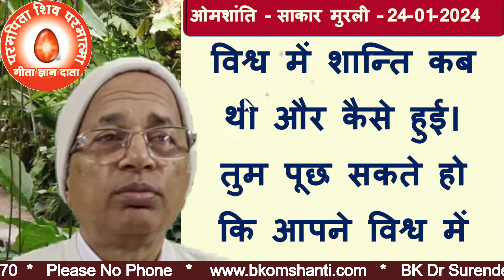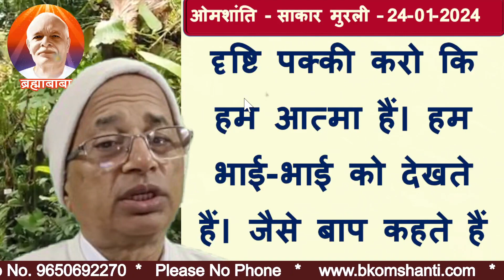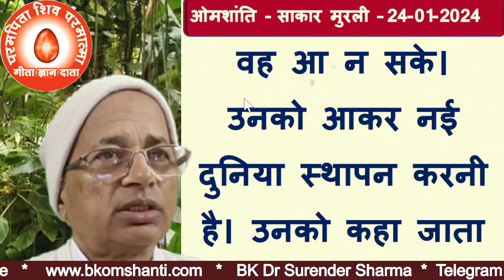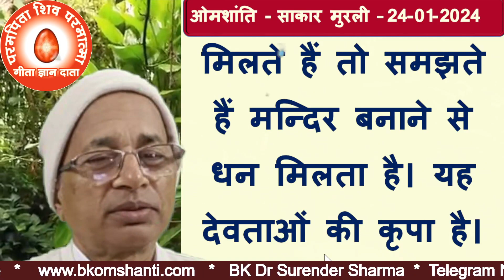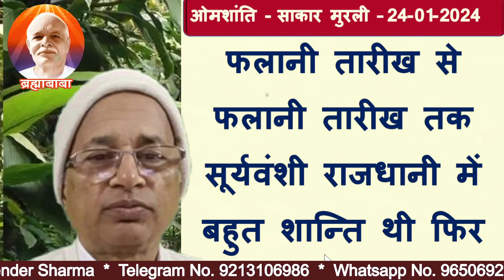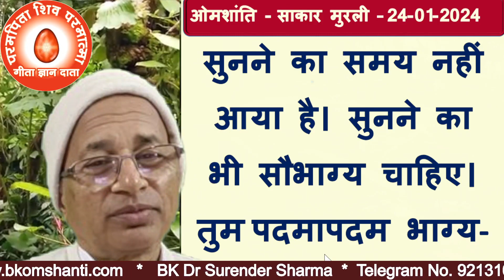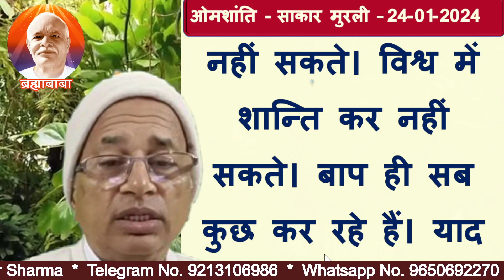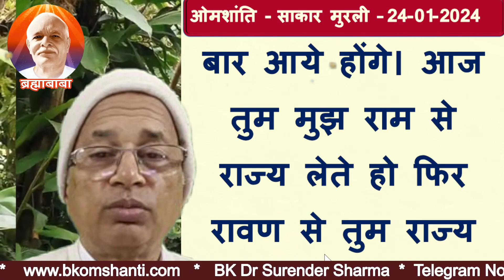24 January 2024 | आज की मुरली | Today Murli | Aaj ki Murli bk omshanti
24  January 2024 | आज की मुरली | Today Murli | Aaj ki Murli Brahma Kumaris

आज की मुरली पढ़ने वाली
आज की मुरली ओम शांति
आज की मुरली शिव बाबा की
आज की मुरली सुनाओ
आज की मुरली मधुबन की
आज की मुरली मधुबन से
brahma kumaris
brahma kumaris news
bk om shanti meditation
today murli
today murli bk